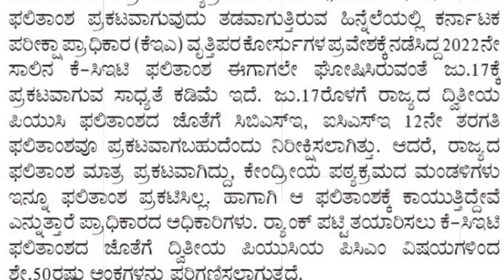KCET 2022 RESULTS DATE DELAYED|KCET RESULT DATE |CHANGED |KEA KARNATAKA#KCET2022|students solution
Upi id:hatersvtu@ybl

kcet results 2022 date,
kcet results 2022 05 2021,
2020 kcet marks vs rank,
2021 kcet marks vs rank,